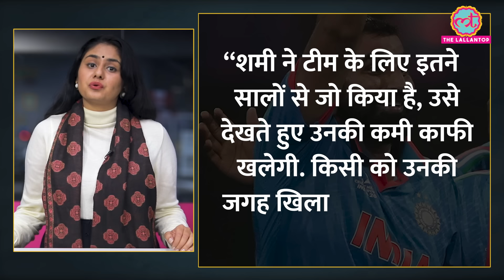'Shami ने सालों तक जो किया..' World Cup 2023 हार के बाद पहली बार कैमरे पर आए Rohit Sharma क्या बोले?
Rohit Sharma, who led the Indian cricket team in the 2023 ODI World Cup, made his first appearance in front of the media since November 19. He answered questions about the upcoming Test series in South Africa, the World Cup, and his future. Rohit Sharma said that he has worked hard, so he deserves some success.